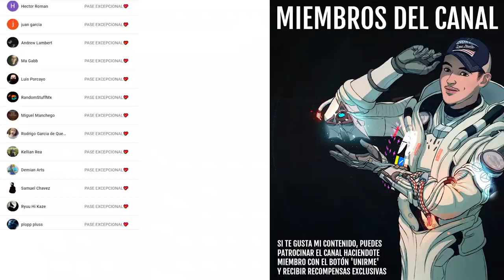ME ENCUENTRO A ALEXCUNHA Y NOS HACEMOS AMIGOS! | Destiny 2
2️⃣Reaccionar a la historia del sorteo fijada en la bio
⏰Finaliza el 8 de Marzo a las 19:00

► ¡Sígueme!
• Accesorios Gaming 10% dto. Código wildgamer
► Fuentes de información mencionadas en el video:
(Ninguna)

► Comunidad de PS4: TheWildGamers
► Videos que pueden interesarte:
• POR QUÉ BUNGIE HA HECHO ESTO? Exótico Oculto! Temporada Caótica! Notas del Parche y MÁS! | Destiny 2
• NUEVA MISIÓN! NUEVA SEÑAL DE SOCORRO! NUEVA MARCA DE BUNGIE! EVENTOS! PIRAMIDE REAL y MÁS! Destiny 2